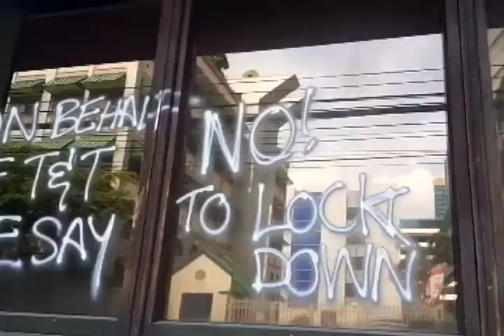Preparing for The Anti-Vaxxers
Last Saturday the Health Minister gave details about the approach the government is taking to deal with the anti-vaxxer narrative that is already taking place locally, as the government starts prepping to receive the covid-19 vaccine